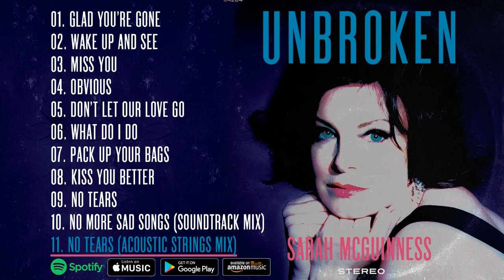Sarah McGuinness | 'Unbroken' (Official Album Sampler)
'UNBROKEN' the new album from Sarah McGuinness OUT NOW!